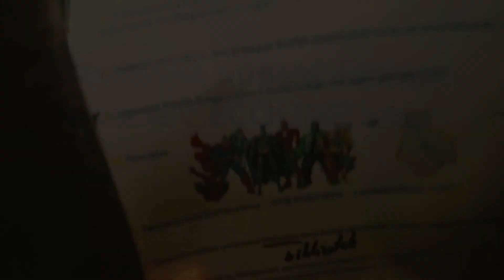ECOLINES RACE #2 (RU)